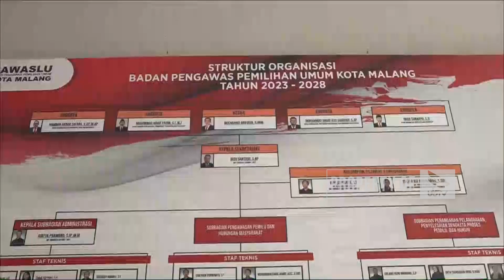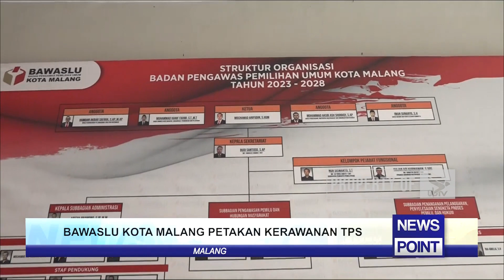BAWASLU KOTA MALANG PETAKAN KERAWANAN TPS - NEWS POINT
UNIVERSITAS BRAWIJAYA TELEVISI (UBTV)
43 UHF Channel Malang Raya
tv.ub.ac.id